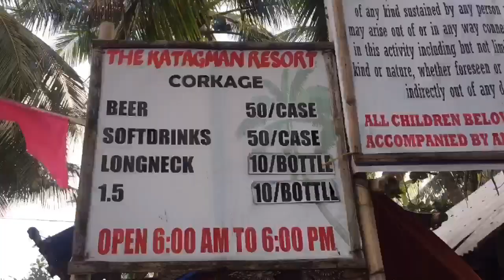Paano Mag floating sa Dagat | Nars Channel